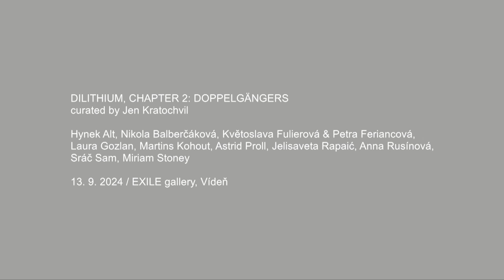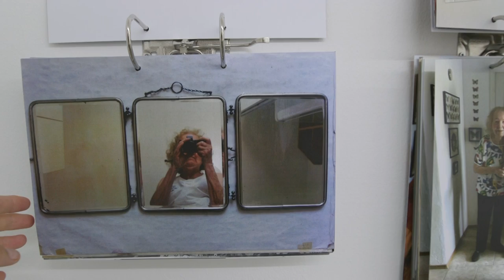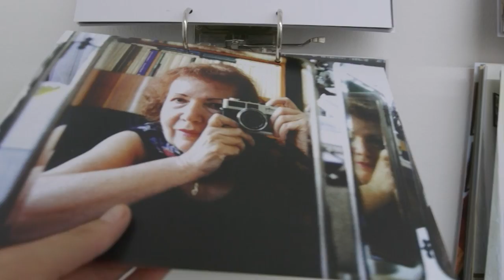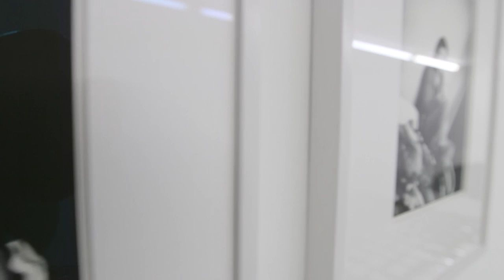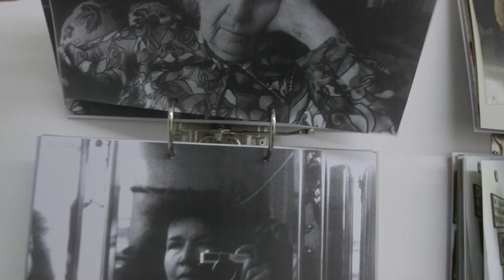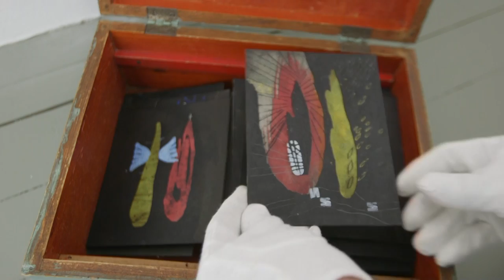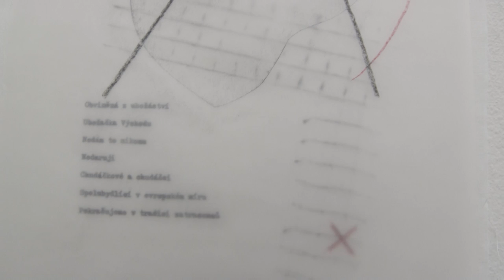DILITHIUM, CHAPTER 2: DOPPELGÄNGERS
curated by Jen Kratochvil

with Hynek Alt, Nikola Balberčáková, Květoslava Fulierová & Petra Feriancová, Laura Gozlan, Martins Kohout, Astrid Proll, Jelisaveta Rapaić, Anna Rusínová, Sráč Sam, Miriam Stoney